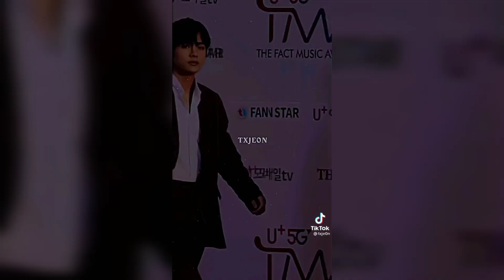♢BEST KPOP EDITS COMPLICATION PT9!! ♢